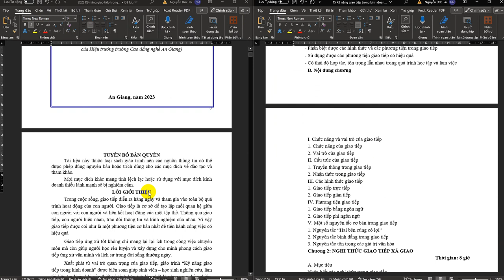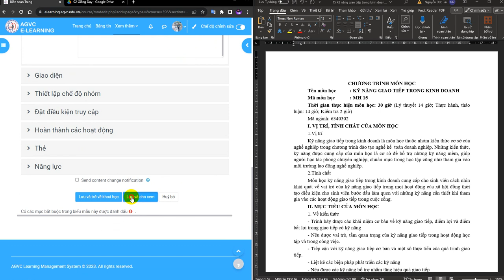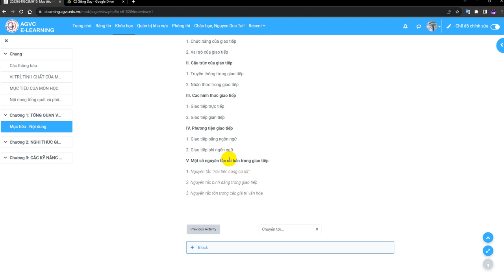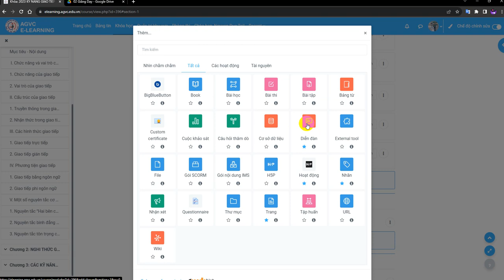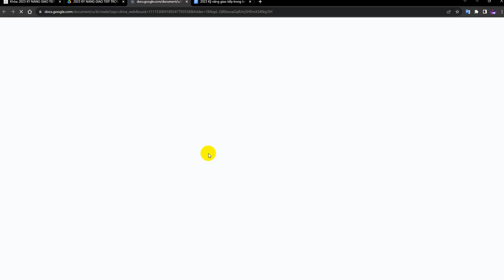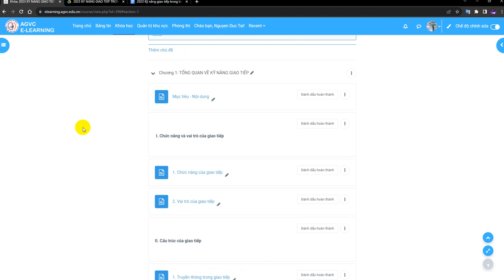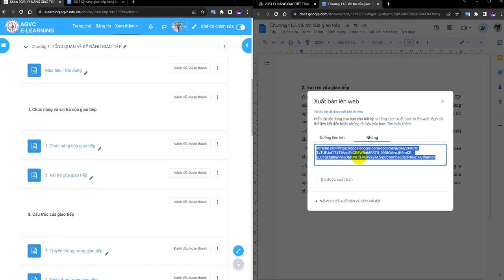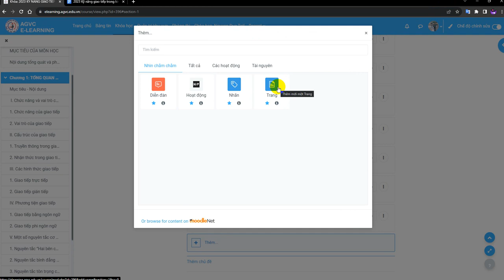Cấu trúc khóa học cơ bản trên LMS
Hướng dẫn này rất căn bản và nó đáp ứng được nhu cầu bước đầu khi quý thầy cô xây dựng bài giảng số